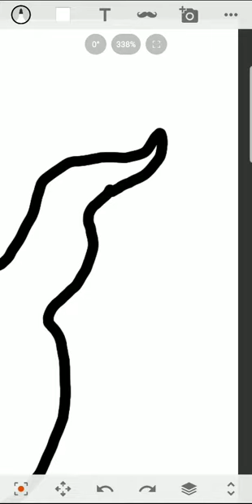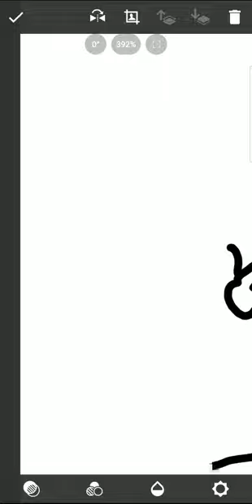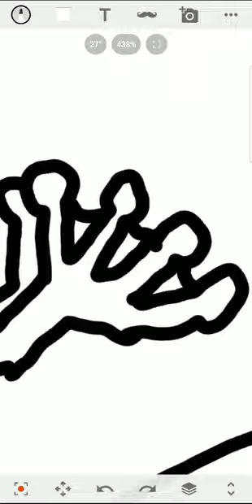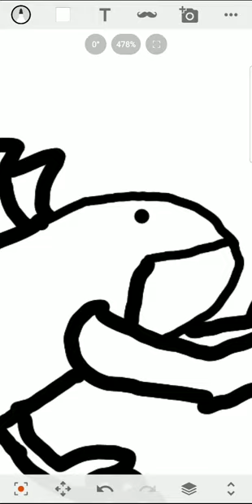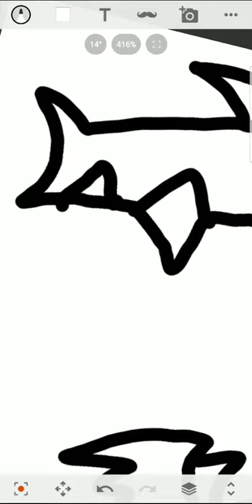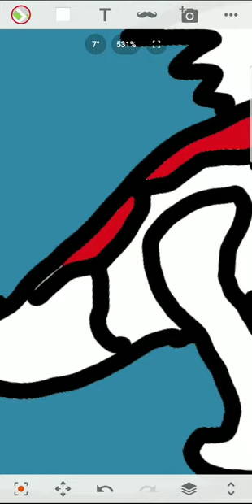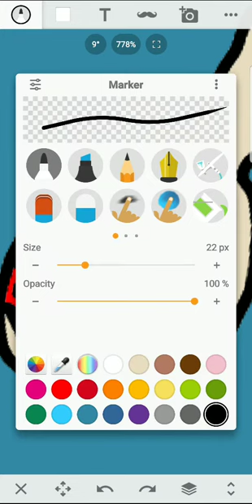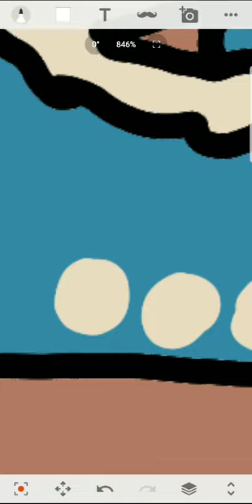this picture is called frogs recalled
can you please tell me in a commons what effects should be add to it and why?

if you have a better name for it? and tell me in a commons.

what deck should use this card in and please tell me in a commons.

I mean you can make it better